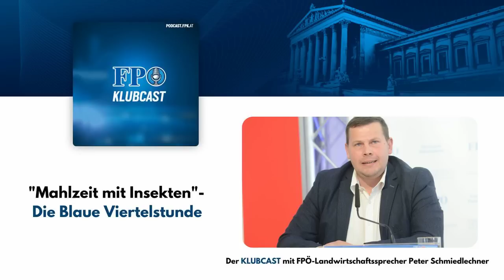"Mahlzeit mit Insekten" - Die Blaue Viertelstunde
Landwirtschaftliche Flächen sollen laut EU brachgelegt werden. Dürfen wir stattdessen künftig Wurstsemmeln mit Soldatenfliegen-Larven essen? Andreas Reismann im Gespräch mit dem freiheitlichen Landwirtschaftssprecher, NAbg.